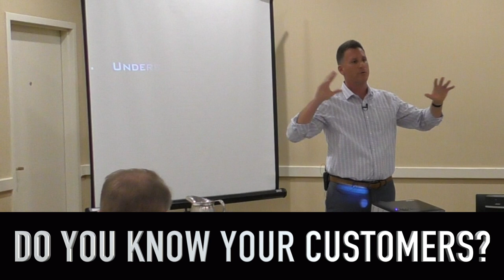DO YOU KNOW YOUR CUSTOMERS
I'm a salesperson at Beaver Toyota in St Augustine Florida, just wanting to encourage and help other sales people reach their fullest potential.

I've also started a movement of Sales People called THE SALES HUSTLERS.

Join us for free videos, and daily inspiration and strategies on how to sell more cars using Personal Branding, Social Media & Video!